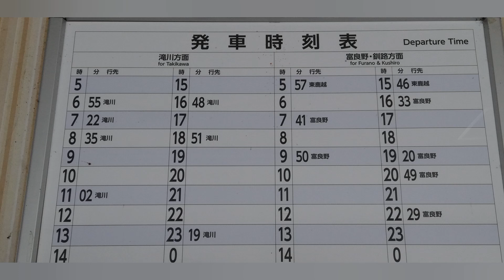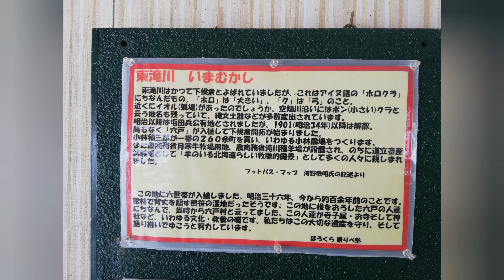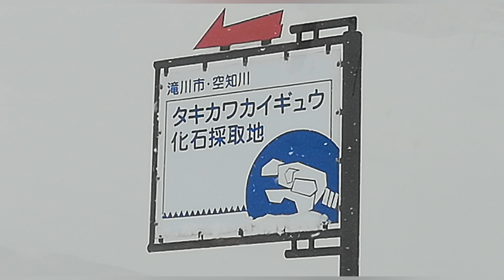滝川市東滝川 豪雪バイク郵便配達テクニック 国鉄駅舎 住宅地 カイギュウ